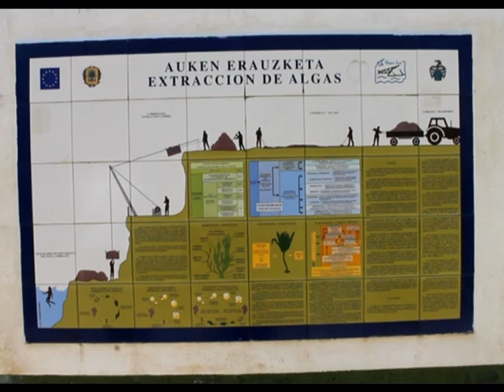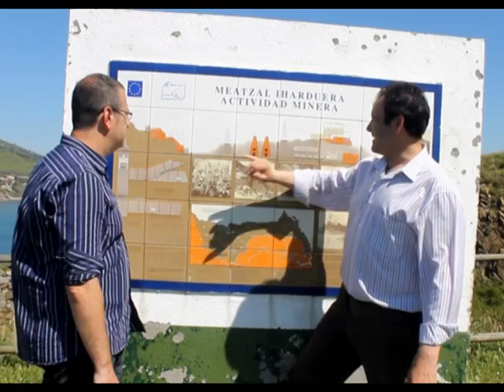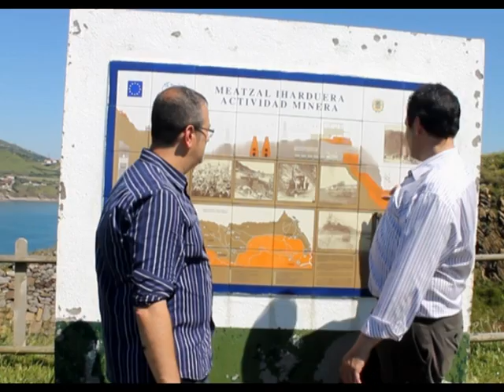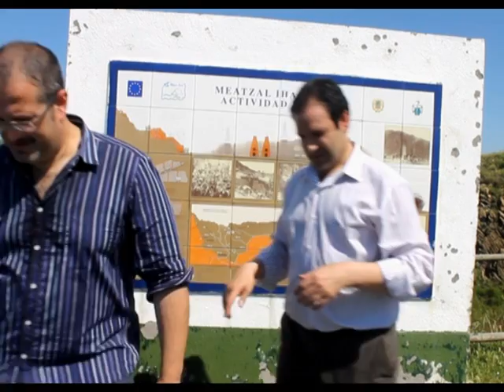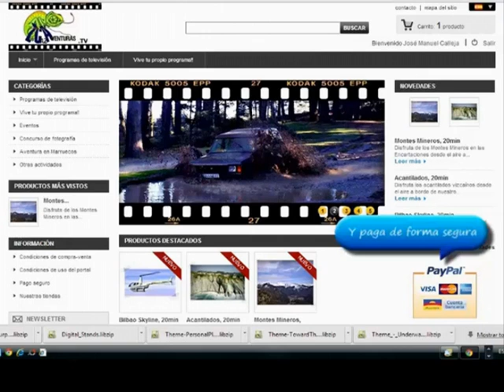En la costa.... Cazaventuras.tv. Cap-005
En esta ocasión, Los Cazaventuras recorren la costa descubriendo los secretos que en ella se guardan. Tradición, cultura y una buena dosis de humor para una jornada inolvidable.

Serie producida por Los Cazaventuras en colaboración con Telebilbao y Radio Nervión y que lleva aparejada numerosas sorpresas en el portal